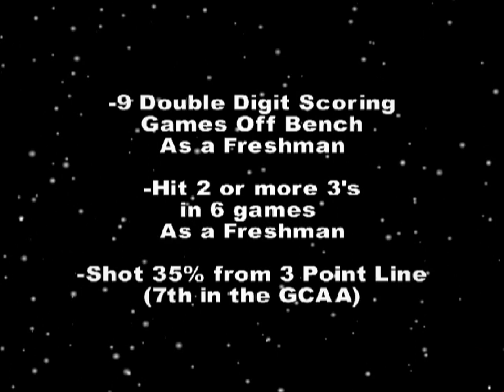SHRreport Presents-Adam McLeod-Waycross College